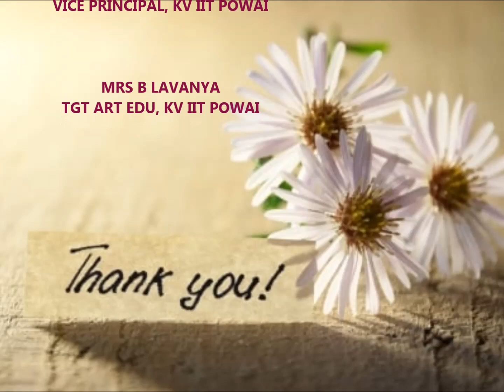KENDRIYA VIDYALAYA IIT POWAI SPIC MACAY, PATACHITRA PAINTING WORKSHOP